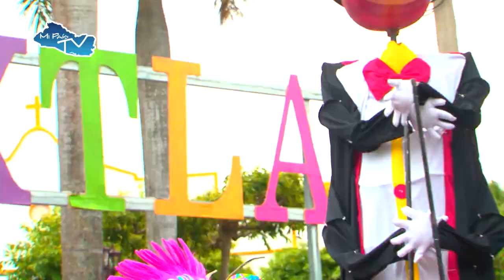MI PAIS TV DESFILE DE CORREO SAN PEDRO PUXTLA AGOSTO 2019